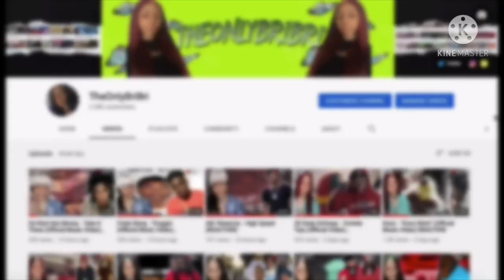JayDaYoungan - ZaZa [Official Music Video] REACTION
📲 SOICAL MEDIA 📲

    📈SUB COUNT📈
Currently: 4,840
Goal: 10,000